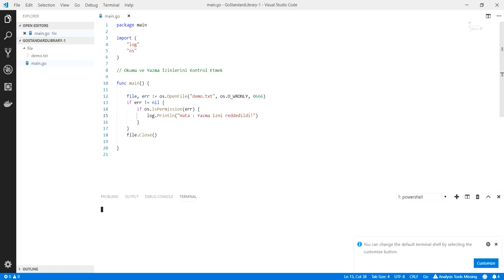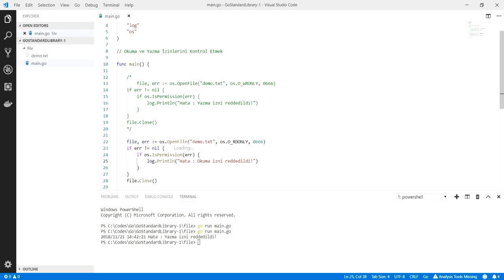Go Programlama : Go ile Dosya İzinlerini Kontrol Etmek